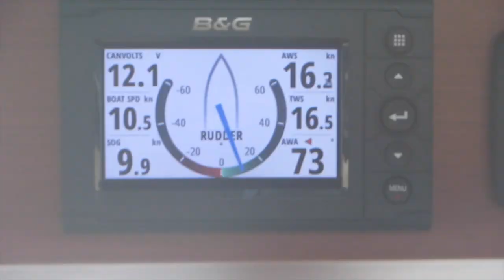Jade Sailing Similan Islands 2016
This video is about Jade Sailing Similan Islands 2016